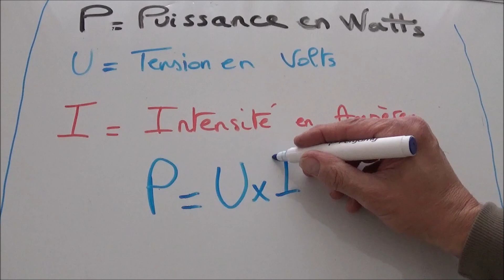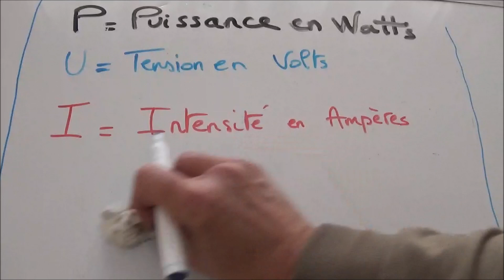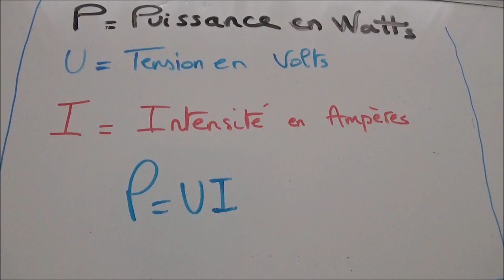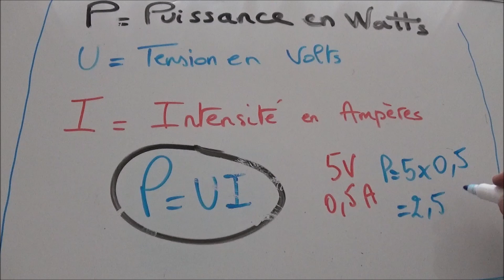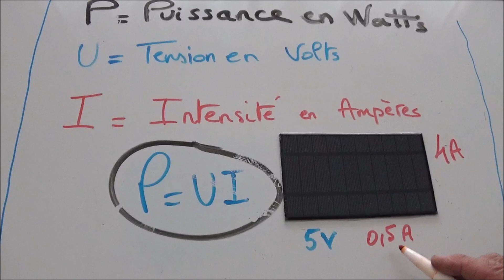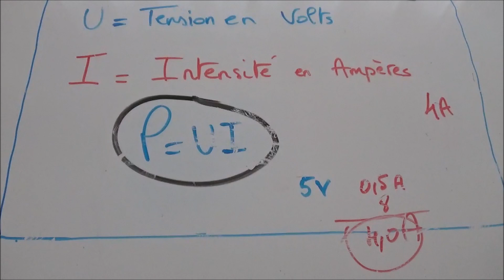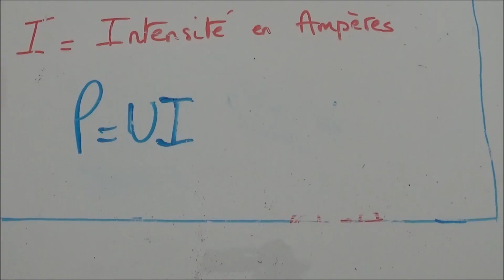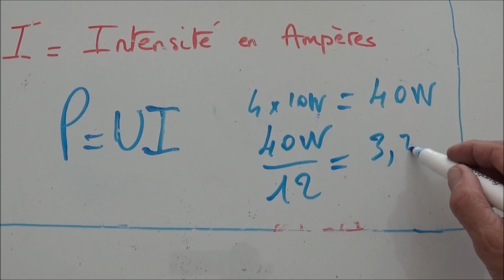Alimentation générateurs pour harpe anti frelon, alimenter un électrificateur de harpe anti frelon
Comment alimenter un générateur électrificateur de harpe anti frelon asiatique, cellules ou panneaux photovoltaïques, panneaux solaires ? quels choix, entre une solution autonome, batterie ?